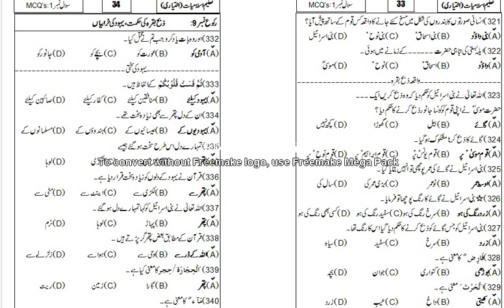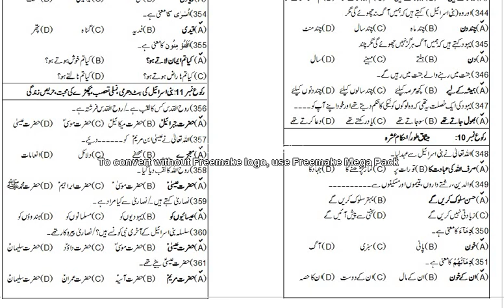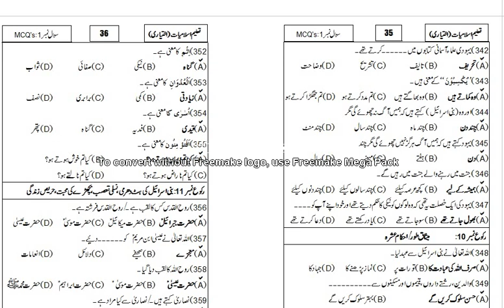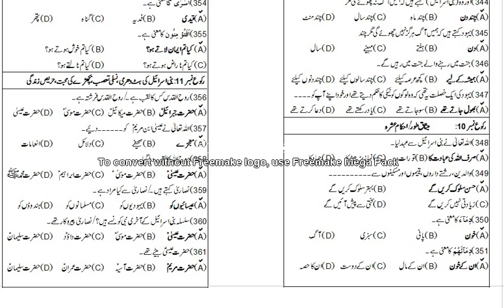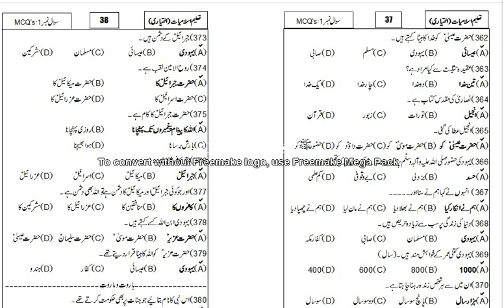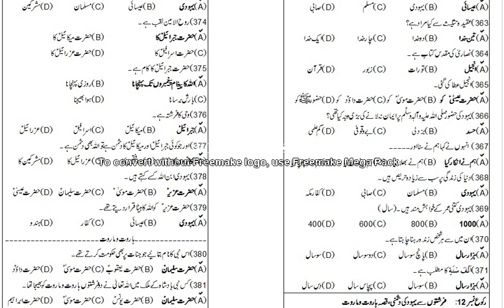6=Islamiat Elective 2nd Year Lect 05 Ghulam Mujtaba Qureshi 03 07 2020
Rakou 07 to 11